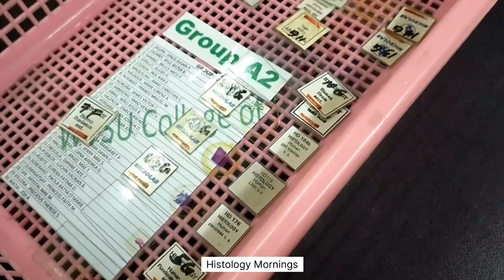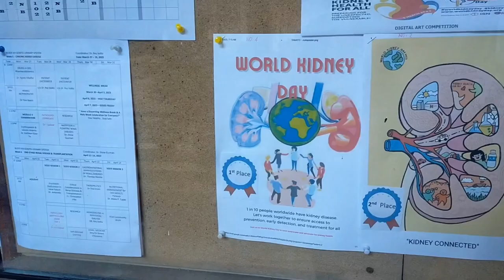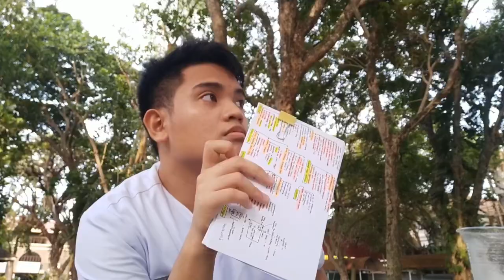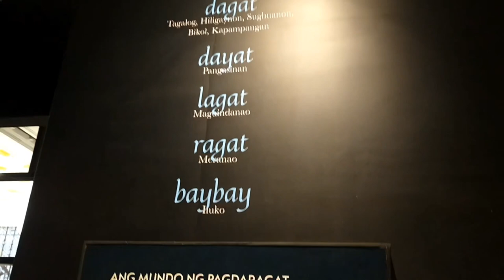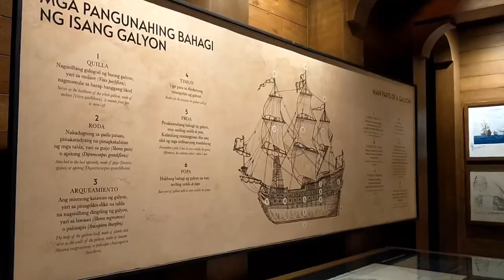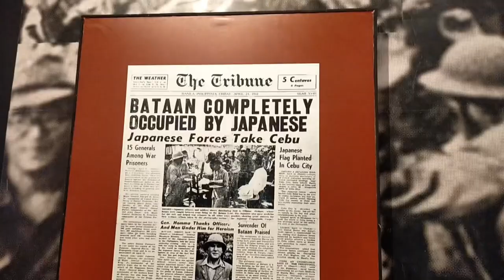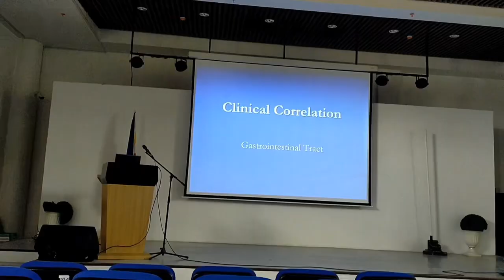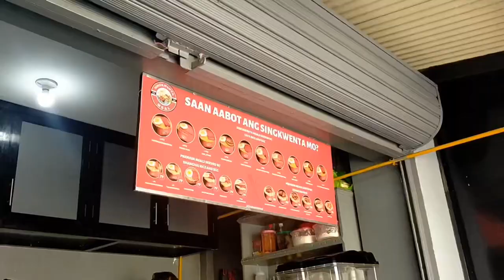Wellness Break 🏊‍♂️ Museum for Philippine Maritime History ⛴️ Medical School Vlog